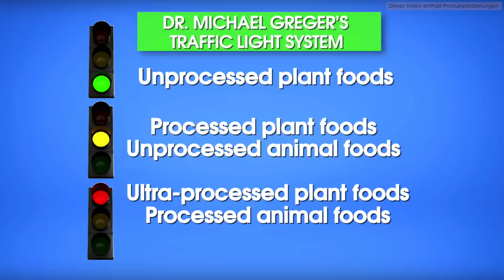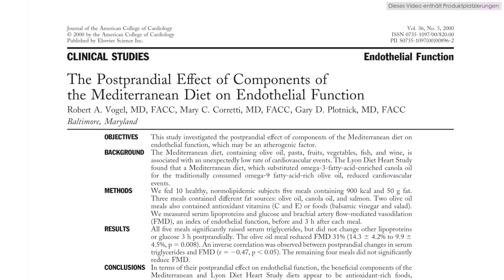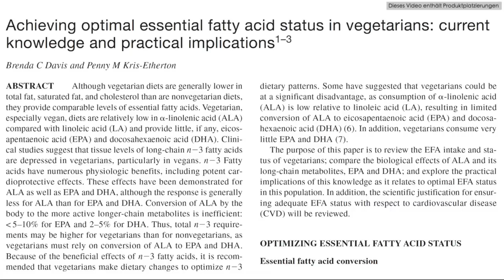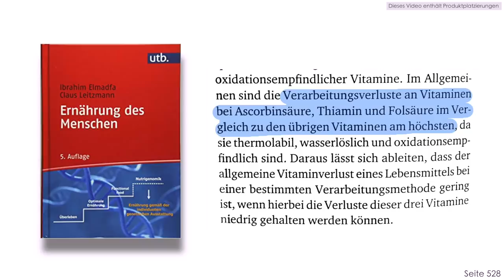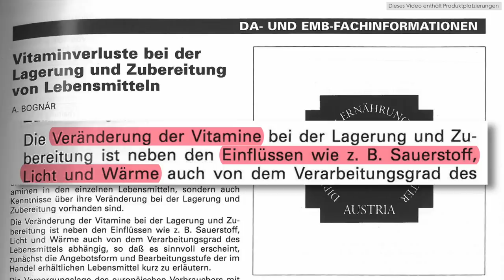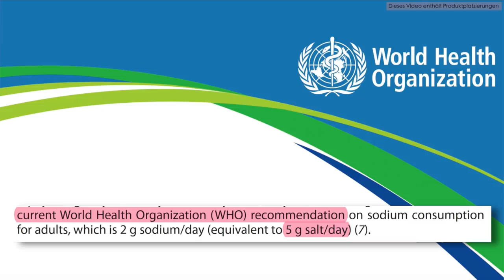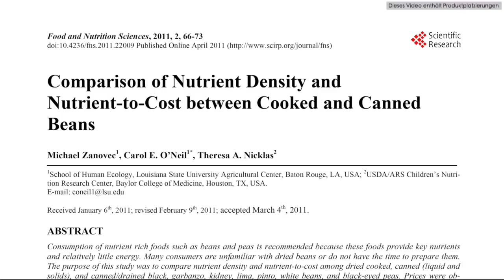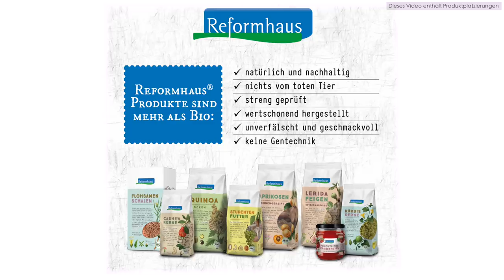Sellerie-Apfel-Cremesuppe • Ernährungswissenschaftlich optimiert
Zutatenliste:

1 mittelgroße Sellerieknolle (ca. 600 g mit Schale bzw. ca. 400 g geschält)
1 mittelgroße rote Zwiebel
100 g Cashewkerne (eingeweicht)
2 EL mildes Rapsöl (zum Dünsten)
2 mittelgroße Äpfel (mit Schale)
1 L kräftige Gemüsebrühe
Salz
Pfeffer
Muskatnuss, frisch gerieben
Saft einer halben Zitrone

Quellen & Zeitstempel:

1:04 - Fatty acid composition of nuts--implications for cardiovascular health.

1:32 - Influence of cooking methods on antioxidant activity of vegetables.

3:29 & 9:01 - Achieving optimal essential fatty acid status in vegetarians: current knowledge and practical implications.

3:55 - A plant-based diet for the prevention and treatment of type 2 diabetes.

4:19 - The postprandial effect of components of the Mediterranean diet on endothelial function.

5:11 - Systematic Study of the Content of Phytochemicals in Fresh and Fresh-Cut Vegetables

5:59 - Garlic (A. sativum L.) alliinase gene family polymorphism reflects bolting types and cysteine sulphoxides content

6:09 - Allicin (from garlic) induces caspase-mediated apoptosis in cancer cells.

6:17 - Antimicrobial Activity of Volatile Sulfur Compounds in Foods

6:48 - The influence of heating on the anticancer properties of garlic.

7:26 - Effect of cooking on garlic (Allium sativum L.) antiplatelet activity and thiosulfinates content.

8:39 - The importance of the ratio of omega-6/omega-3 essential fatty acids.

11:23 & 11:33 - The effects of 'activating' almonds on consumer acceptance and gastrointestinal tolerance.

11:28 - Minerals (Zn, Fe, Ca and Mg) and Antinutrient (Phytic Acid) Constituents in Common Bean

16:27 - Thermal processing enhances the nutritional value of tomatoes by increasing total antioxidant activity.

19:56 & 20:22 - Bioavailability of iron, zinc, and other trace minerals from vegetarian diets.

21:24 - Guideline: Sodium intake for adults and children

21:31 - Sodium intake and blood pressure in children.

24:03 - Ten years of life: Is it a matter of choice?

24:17 - Frequency of nut consumption and mortality risk in the PREDIMED nutrition intervention trial.

24:24 - Primary prevention of cardiovascular disease with a Mediterranean diet.

24:24 - Effects of tree nuts on blood lipids, apolipoproteins, and blood pressure: systematic review, meta-analysis, and dose-response of 61 controlled intervention trials.

24:41 - Fatty acid composition of nuts--implications for cardiovascular health.

25:34 - Comparison of Nutrient Density and Nutrient-to-Cost Between Cooked and Canned Beans

26:45 - An evolutionary perspective on food and human taste.

26:50 - Mozambican grass seed consumption during the Middle Stone Age.

27:23 - Protein – Which is Best?